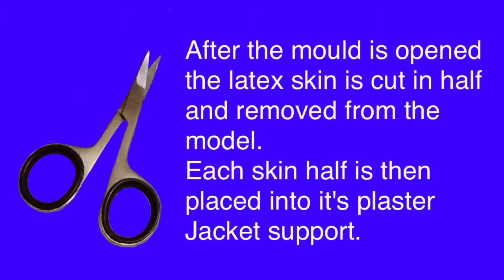Casting a Morph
This video is a photo documentary about the moulding and casting process of a model of Morph. I animated all the fades and moving photos frame by frame to make it colourful and interesting. Some of the Morphs are for presents, but the rest I'm keeping for my shelves : ).